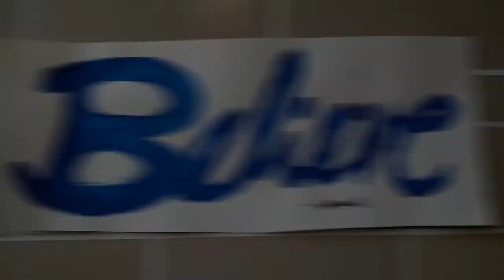Words of Inspiration to the STA Class of 2020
As our time with the seniors comes to a close, we wanted to share some words of inspiration with them. These inspirational messages were painted by students in our art classes earlier this year, we thought that their words were particularly applicable for the Class of 2020 as they prepare to go out into the world. No matter where you go Class of 2020, we hope you will remember all the lessons we shared with you these last four years, we KNOW you are ready!.